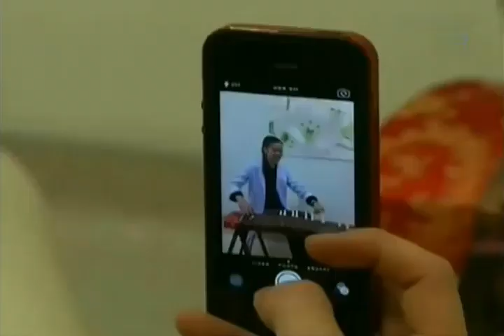สีสันบันเทิง รอยฝันตะวันเดือด 23 02 2014